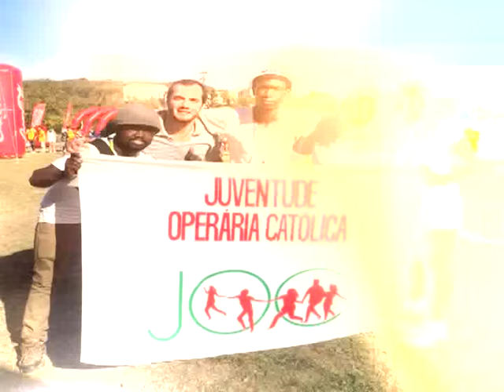JOC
O Programa Jardim da Igreja, é apresentado pelo Pe. Jorge Guarda, vigário geral e diretor do Serviço de Animação Vocacional da diocese de Leiria-Fátima e diretor do jornal Presente, seminário da diocese.

Com este programa procuramos levar até si o conhecimento dos inúmeros carismas que existe na Igreja.
Carismas que constituem como que 'canteiros' de um único jardim que é a nossa Igreja, que enchem de cor, dinamismo e de novidade muitas vezes a vida e a missão da própria Igreja para que Ela possa levar por diante a Boa Nova do qual é portadora para os homens de todos os tempos.